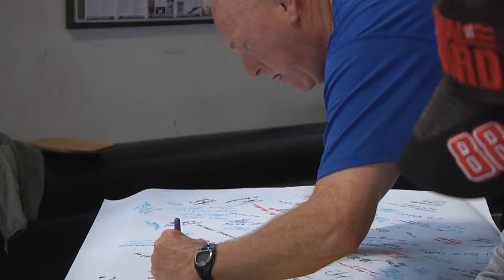Fun Run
Hundreds of people showed up to run 5 kilometers to raise awareness for suicide prevention.  The run took place on Camp Murray.